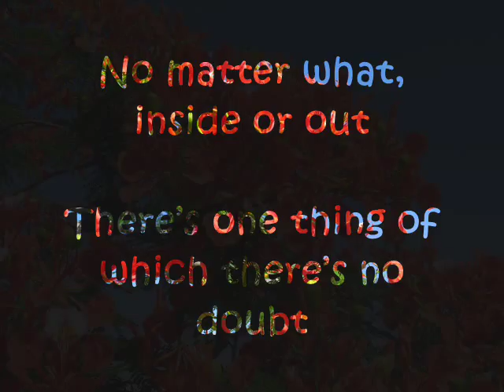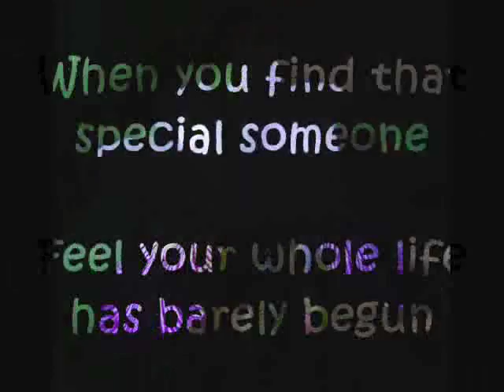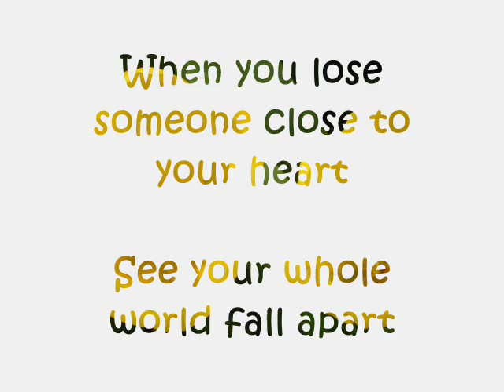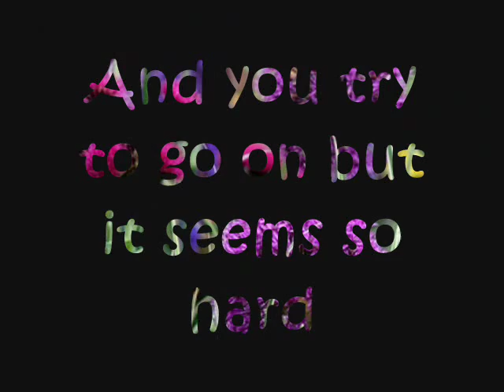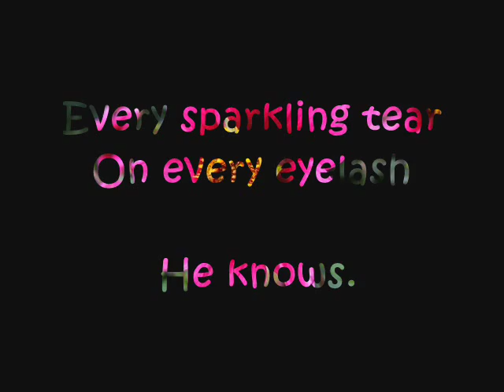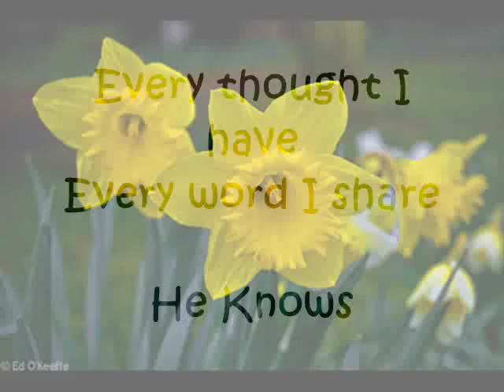Allah knows-ZainBhikha +LYRICS